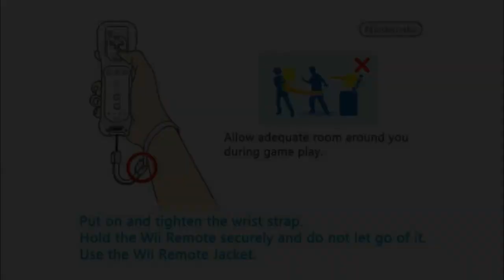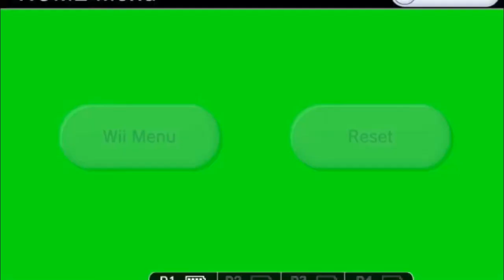Toca Life Game Nari And Rita's Friends With Zeke Opening Scenes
Do you want to add a channel on your Wii? Here's a link!